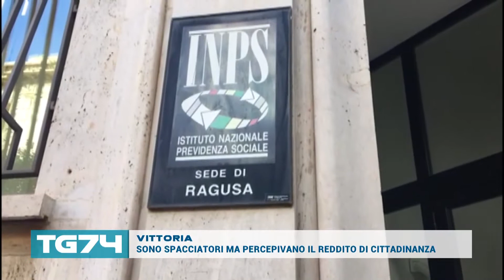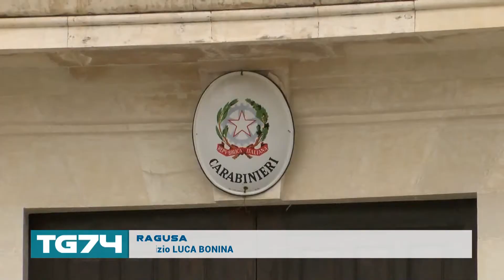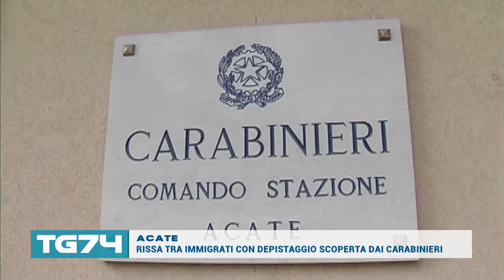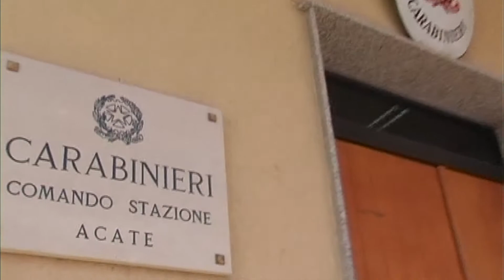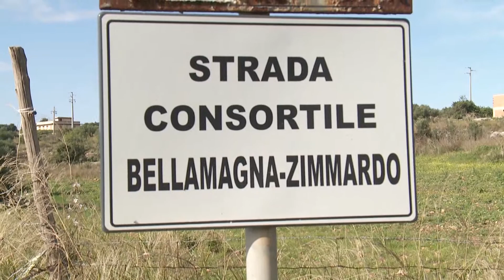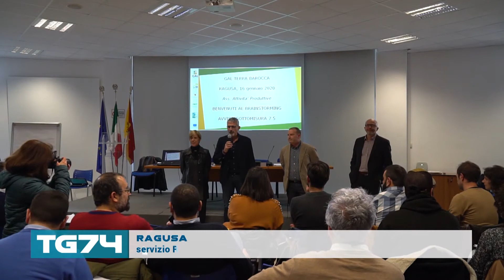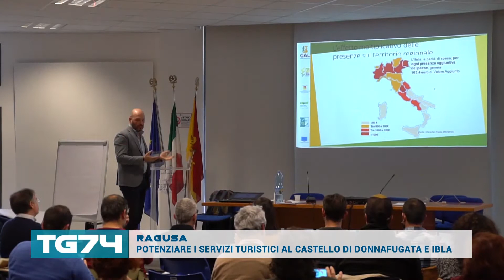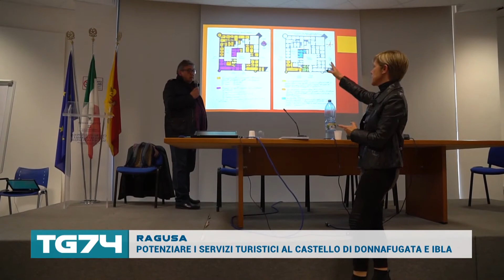TG 18 GENNAIO 2020